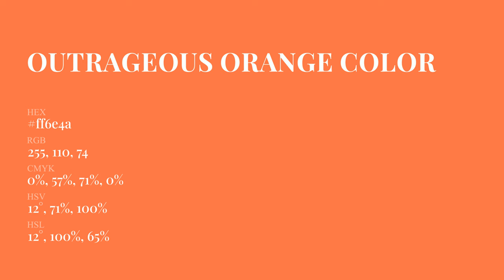Outrageous Orange color ff6e4a hex Cool Red color ff6e4a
What color is Outrageous Orange ? ff6e4a hex, Cool Red color ff6e4a

Hex ff6e4a Color Code is also known as Outrageous Orange color

Hex ff6e4a Color code in RGB color code model is created after adding 100% red color, 43.14% green color and 29.02% blue color.
Hex ff6e4a Color code in CMYK color (process color) code model is generated after subtraction of 0% cyan, 57% magenta, 71% yellow, 0% black.